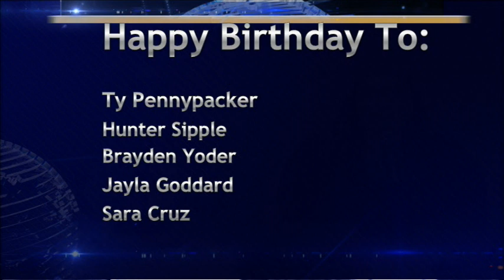BASH TV for Friday, 2/16/2024